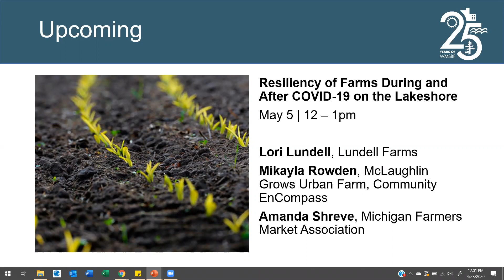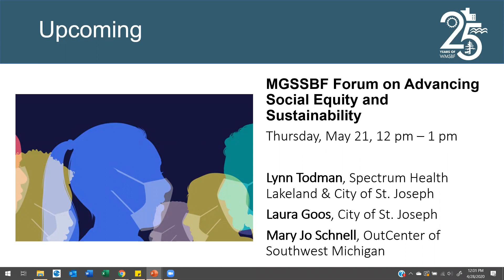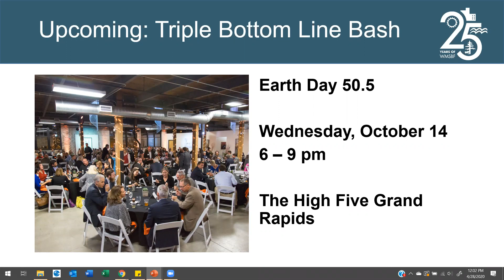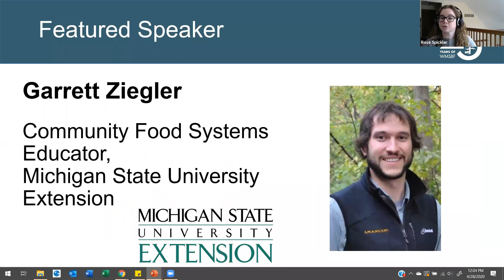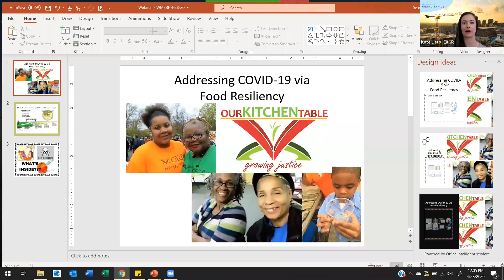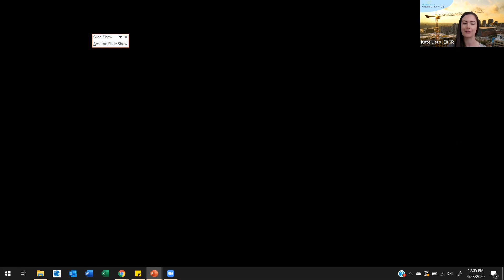Promoting Employee Wellness & Community Sustainability Through Food Systems Among COVID-19 & Beyond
The coronavirus pandemic highlighted the importance of food systems to personal health and community resiliency. Grocery shortages, restaurant closures, and emergency food distributions came to represent the pandemic’s economic and social impacts.  It is quickly becoming one of the key measures of resilience for Michigan communities and their workers. Discover how local organizations can support their workers and communities through investments in food systems.

Panelists Include:
- Kate Lieto, Director of Marketing, Experience Grand Rapids
- Lisa Oliver-King, Executive Director, Our Kitchen Table
- Garrett Ziegler, Community Food Systems Educator, Michigan State University Extension